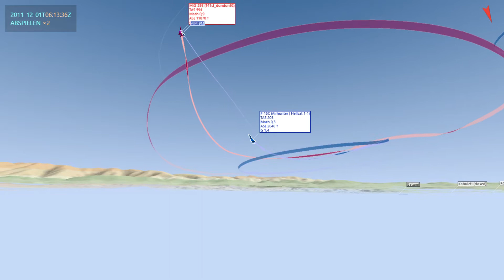DCS AIM-9M fuckery.